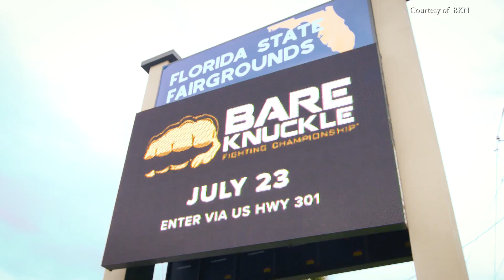BKFC Fight Night Tampa 2 ~ David Simpson Continues to Improve in the Squared Circle.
David Simpson continues to prove himself in the squared circle. Check out his post fight interview where he gives us his opinion on the stop and when he will be back for more Bare Knuckle action.

WANT MORE BKFC ACTION?
The BKTV Streaming Platform is the ONLY place to view content from Bare Knuckle Fighting Championship & Toe The Line - a monthly series of Bare-Knuckle fights featuring some of the top bare-knuckle fighting prospects in the US.

Thank You 👏 This helps bareknucklenews & susancingari bring you all the interviews, news, and “Behind The Scenes” Exclusive Action we are so proud of. Remember, I work for YOU 🥊 FIGHT FANS!